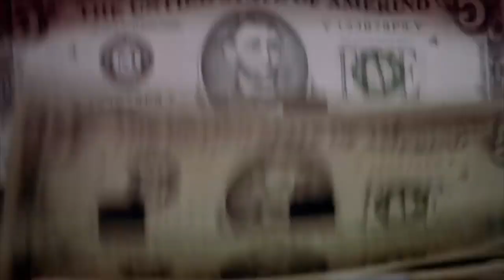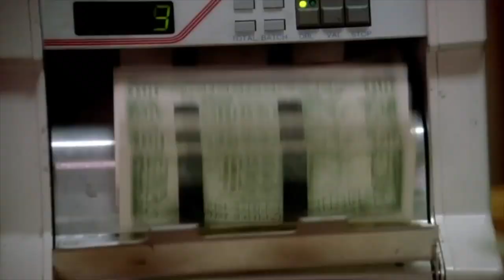All Money In | Nipsey Mentality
This is what it feels like to be at Damps right now!